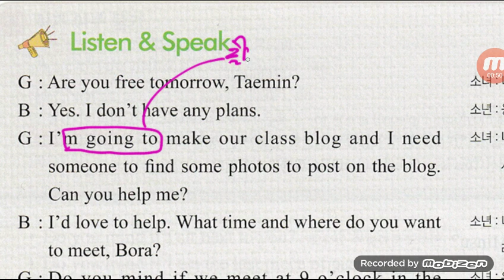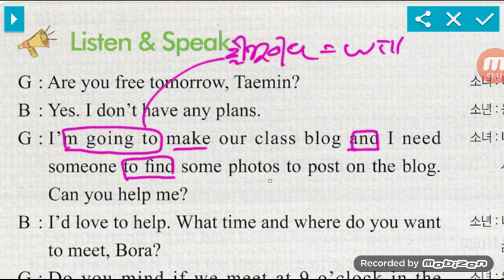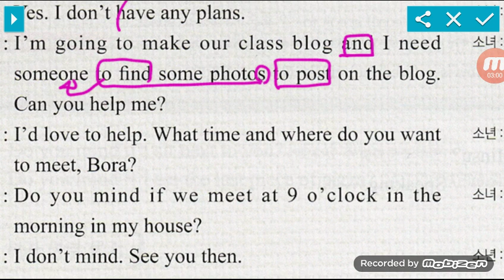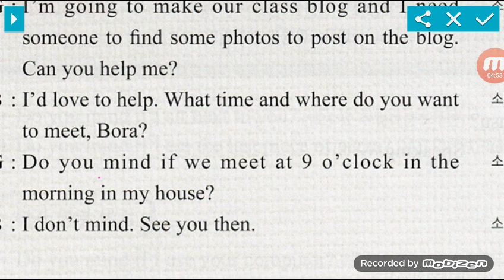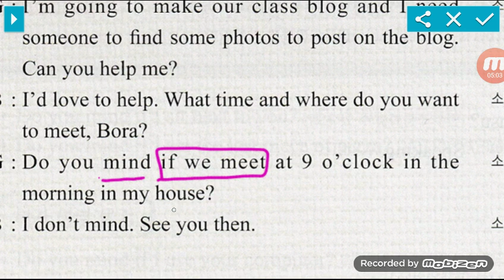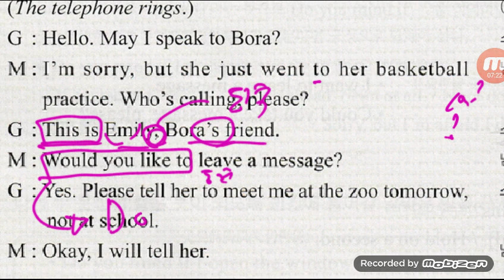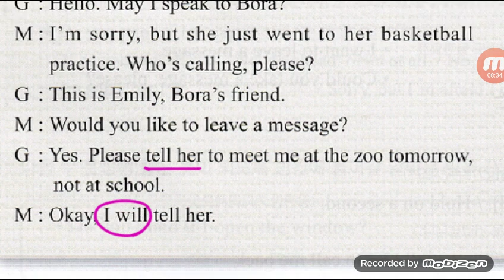[리디아선생님: 중등내신] 중2시사박 6과 Listen $ speak